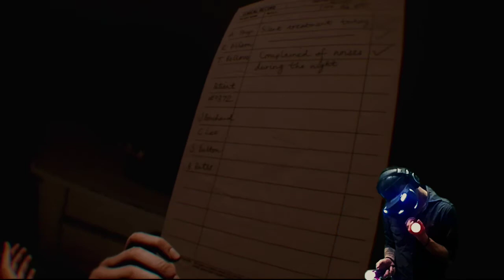The Inpatient PSVR (First Playthrough Ep01)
This is a VR horror prequel to the game Until Dawn and as such is made by Supermassive Games and features a very similar playstyle and choice  based system but in this case it uses voice recognition for most of the in-game choices which is a great concept (although execution is a little spotty)...